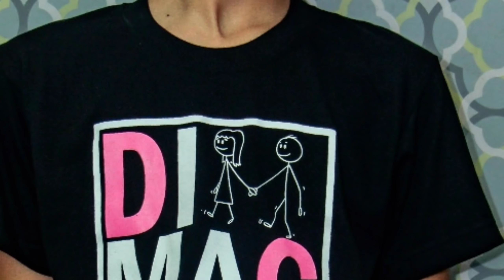ANG LAKI NG AHAS!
may ahas sa farm dinampot ni roy!